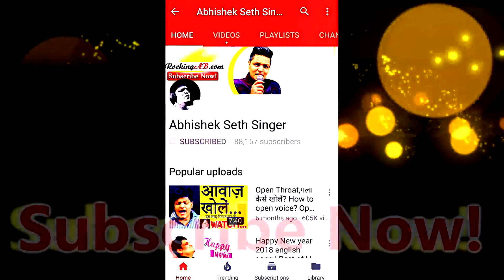किस आवाज में रियाज़ करें? In which voice to practice singing? Singing Classes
Note:Start From the first Video and Practice.Move on the second video until you have done enough riyaz of the first video.Move on like that.

Note: These alanakrs are helpful for vocal practice, harmonium prctice, guitar practice, piano practice, violin practice or for any instrument's practice.)

Note: This playlist of harmonium videos, contains basic lessons for the beginners.Start from the First Harmonium Video.

Note: In this playlist of piano tutorials for bollywood hindi songs, you will find very easy tutorials with notes of popular songs.

यदि आपके मन में कोई सवाल है तो कॉमेंट बॉक्स के ज़रिये पूछीये।
if you have any question, you can ask by commenting.

➤ Singing Lessons: I have made a lot of videos on singing lessons.I also made some tutorials of bollywood songs, like how to sing "Teri Galliyan" and How to sing "Muskurane ki wajah Tum Ho".

➤ Singing Tips: I have also shared many singing tips in my channel.Watch those videos and learn things like how to sing melodious or how to practice and when to practice. some singing tips are in Hindi and a few Singing tips videos are in english as well. Some topics and videos that also can be found  are Singing Tips  Hindi,Singing Tips Hindi Songs, Singing Tips Hindi Language,Singing Tips In Hindi For Beginners, Singing Tips In Hindi Video, Singing Voice Tips In Hindi and Classical Singing Tips In Hindi

➤ How to Sing Sargam: If you check my uploads, you will see that there are many videos of alankar practice and sargam practice.So please watch those videos and learn how to practice sargam.

➤ How to practice alankar: Practicing alankar is very important for a singer because it gives your throat the ability to sing tough notes or harkats.It beautifies your throat.

➤ Sargam Practice: I have also made some videos of sargam practice.Some sargam practice videos are of plain sargams and some videos are of sargam practice of raagas like raag malkauns, raag bihaag, raag kalavati, raag yaman etc.

➤ Indian Classical Music lessons or Indian Classical Vocal music lessons: if you want to learn How to sing raags like raag kalavati or raag yaman or raag bihag etc. please watch my videos and let me know if those videos are helpful to you.

➤Alankar Practice: Practicing alankar is very important for a singer because it prepares the throat and make it sing good. in my channel you will find many videos to practice various alankars.

➤ Sargam Geet: I have made videos of sargam geet of raagas.i have also told about what is a  sargam geet and why we should practice it.

➤Indian Classical Vocal Riyaz: you can do riyaz with me by watching my videos. in my riyaz videos, first i sing then you sing. in this way the whole process of learning is easy. There are a of Indian Classical Vocalists who do not do riyaz regularly but this jagjit is not good.Indian Classical Vocal Training is not fruitful until you do daily practice.Indian Classical Vocal Music For Beginners is tough but a good trainer can make it easy fir the beginners. These days practice also can be done with the help of mobile apps like tanpura app or piano, guitar app etc.

➤ How to increase vocal range or how to sing high notes:
Wondering how to sing high notes with ease? i have made 2 videos on this topic. you will find those videos very helpful. i have shared my practices that you can do with me while watching the videos. Do watch Them.

➤ How to sing vibrato in hindi: want to know what is vibrato or how to develop vibrato. i have made a video for this topic too.

I have also made theory videos of indian classical music like what is naad, what is shruti, what is murki, what is gamak, what is taan and how to sing it, what is sthayi and antra, what is dhrupad and parts of dhrupad etc.